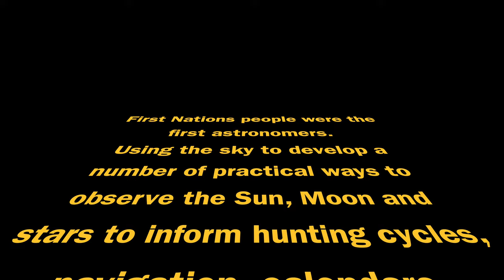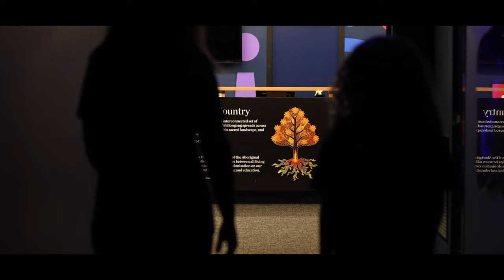TOWNEY TIME - Episode 1 - The Emu in the sky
First Nations people were the first astronomers. Using the sky to develop a number of practical ways to observe the Sun, Moon and Stars to inform hunting cycles, navigation, calendars, and predicting weather.

Very special thanks to Stuart Creal and UOW Science Space. Kirsten Banks for your time, knowledge and spirit. Theresa Brogan for the use of your beautiful images.

Towney Time theme by DJ HEATA
Film by Josh Davis
Soundtrack by Ross Bugden